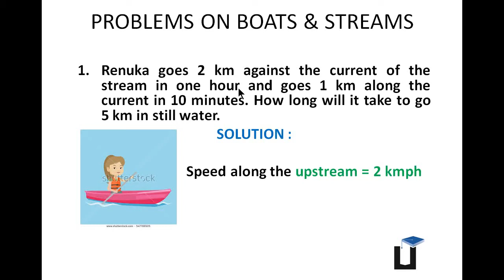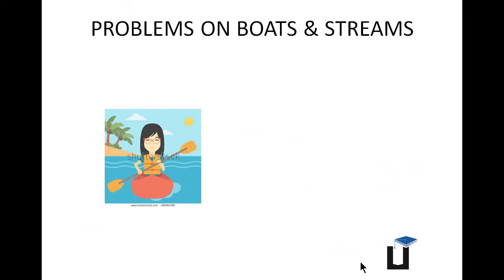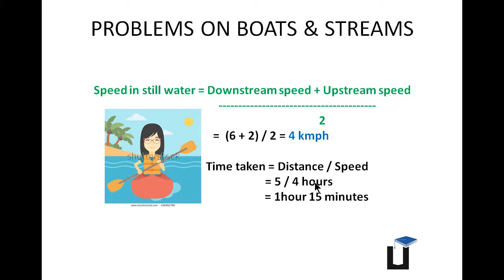Boats and Streams - Aptitude in Tamil - Payilagam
Learn Aptitude in Tamil through our Tamil Video Tutorials here.  Our Trainer discusses about Boats and Streams